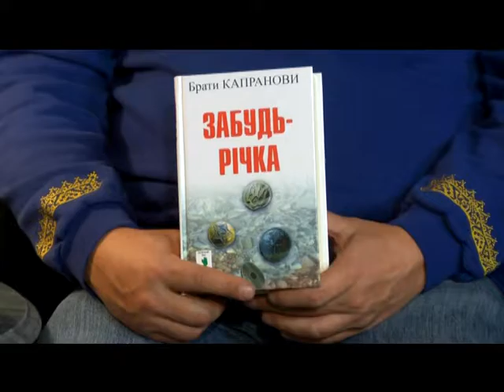Брати Капранови | П'ятниця вечір. Етер від 09.12.2016